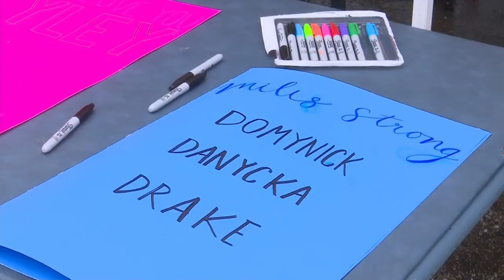Community comes together after two siblings died in tragic crash and two survived